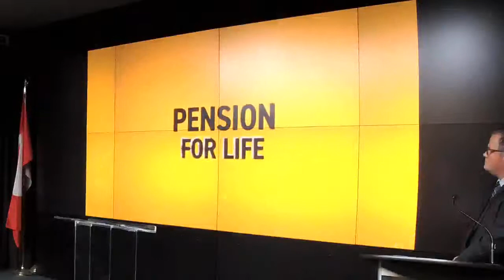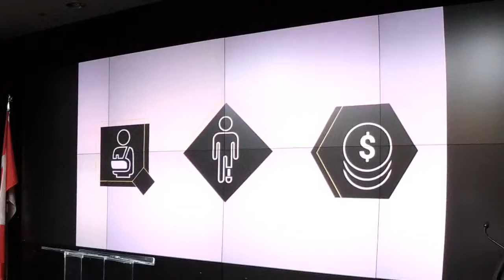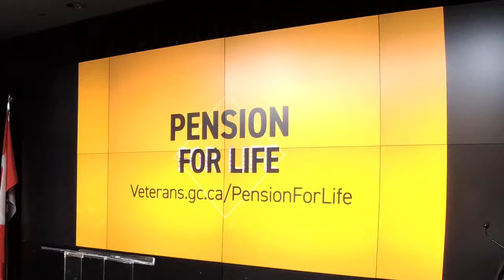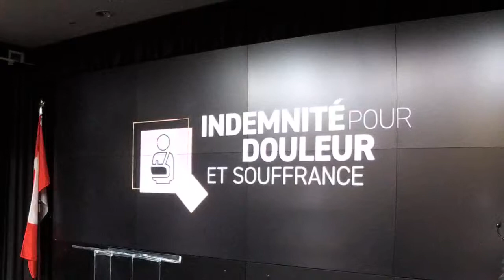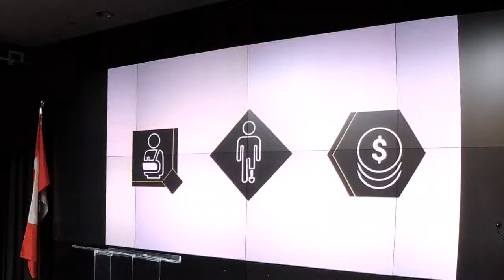Annonce de la pension à vie | AnciensCombattants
ACC et le MDN présentent la nouvelle pension à vie et la manière dont elle touchera les membres des Forces armées canadiennes, les vétérans, ainsi que leur famille. Elle vise à offrir des programmes de soutien financier et de bien-être qui aideront les vétérans à mener une vie pleine et productive après le service.